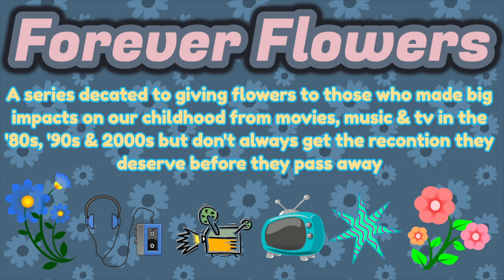FF: Christina Vidal//Ice Turtle Girl: The Life & Times of Ice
This is a video is a forever flowers on Christina Vidal.